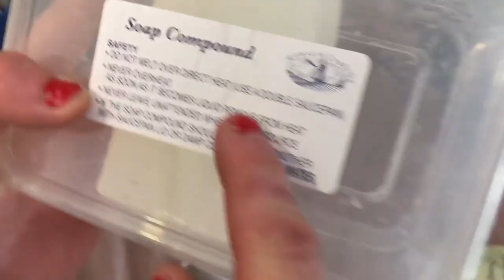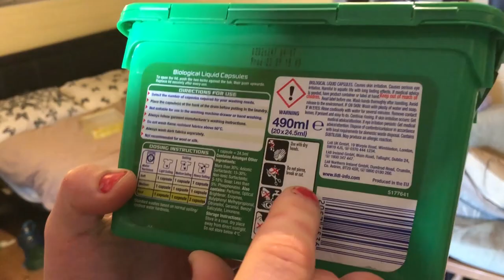How to make soap {with luca and josh}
Josh tries to make some soap lets see how it goes lol. like like and follow at Instagram link blow 👇👇👇